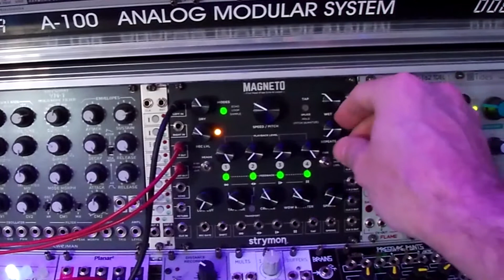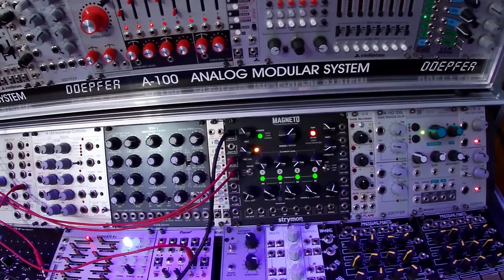Modular Synth 5u making a patch for Moon Modular 569 sequencer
I explain how I make the sequenced part of my previous video:Dotcom 5u Q182 Ribbon controller with patch using the Moon Modular 569 Quad Sequencer